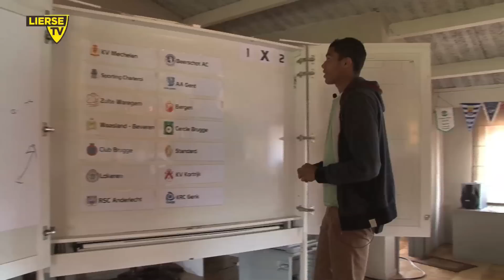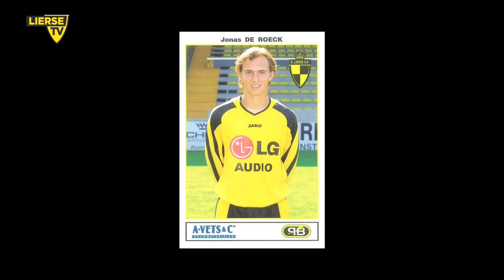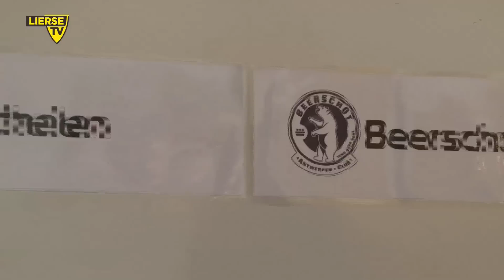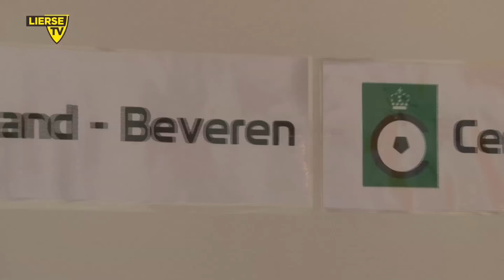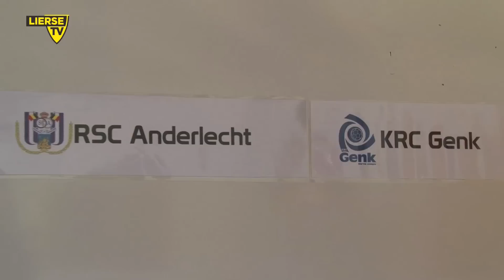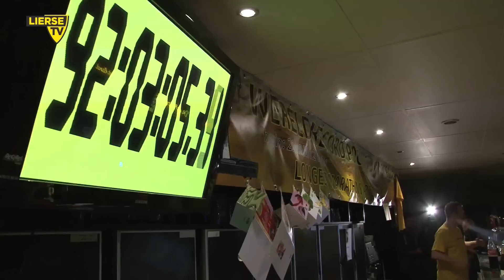Lierse TV S05E06 (HD)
De zesde aflevering van het vijfde seizoen van Lierse TV in HD